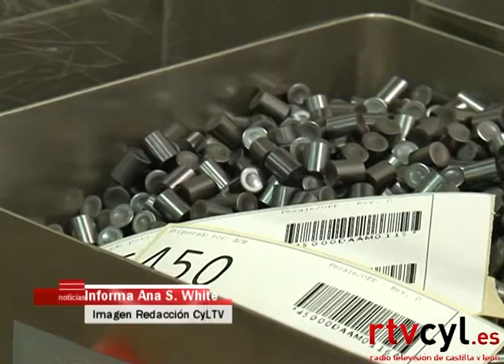BERKELEY PRESENTARÁ PLAN EXPLOTACIÓN URANIO MINAS SAELICES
La empresa Berkeley anuncia que ENUSA ha solicitado que presente antes del 18 de enero el plan de viabilidad y explotación de los yacimientos de uranio en la provincia de Salamanca, en la zona de Saelices.